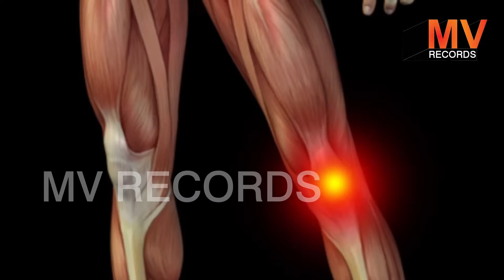गठिया के रोग में हल्दी से गठिया का रामबाण इलाज | Home Remedies for Arthritis with turmeric